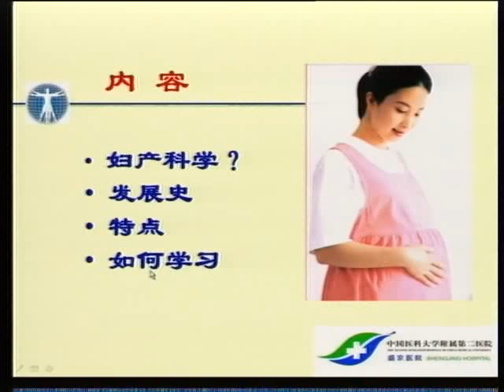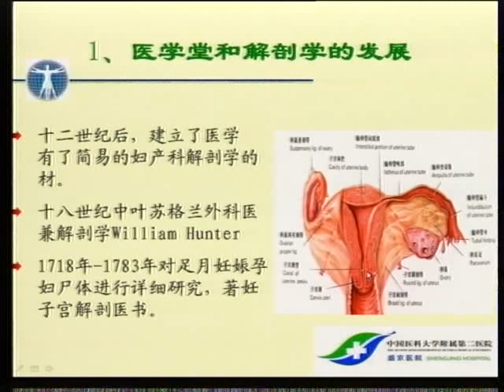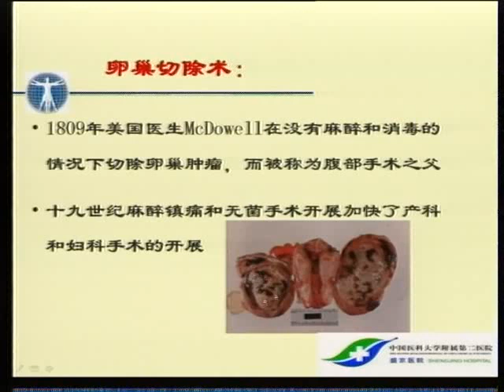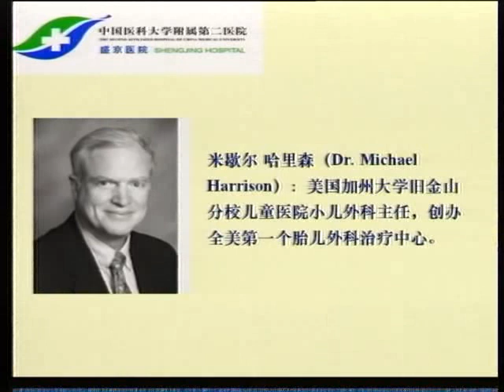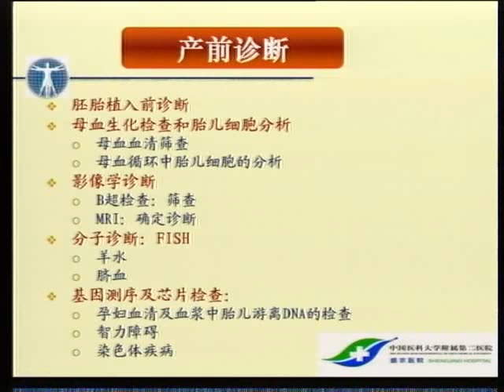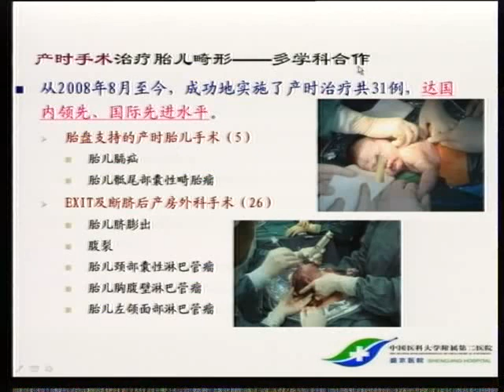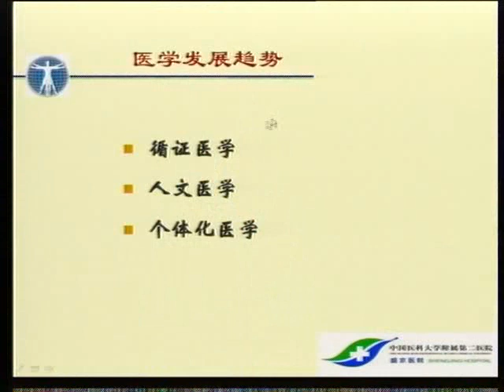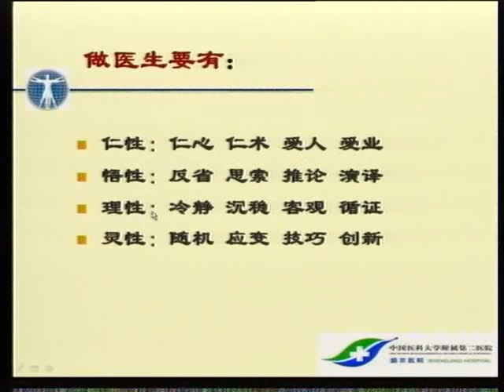易學族 SR_2567 婦產科學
授時:全50集/授課學校：中國醫科大學